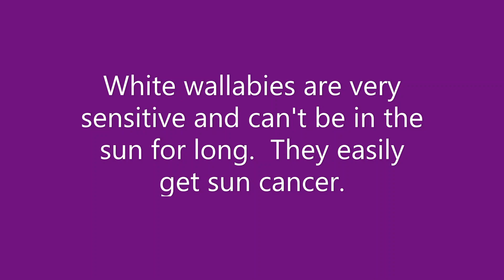Thailand, White WALLABY Fun Facts, Sriayuthaya Lion Park, Ayutthaya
Sriayuthaya Lion Park was once a huge crocodile farm.  Now many areas have been opened for endangered and protected animal species.  They are no longer safe in the wild and need human help to survive.  The caretakers here are amazing, devoting their lives to the care of these beautiful creatures of nature.